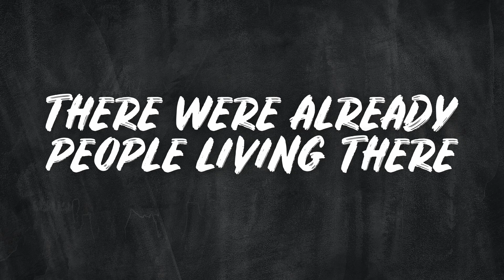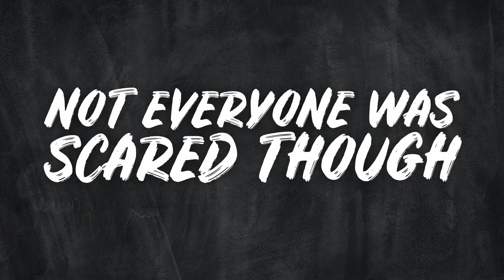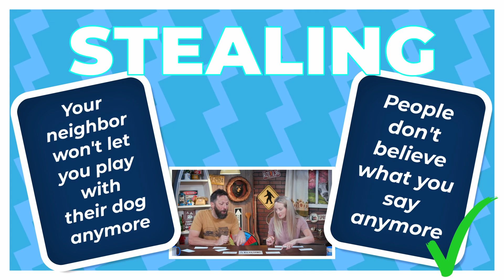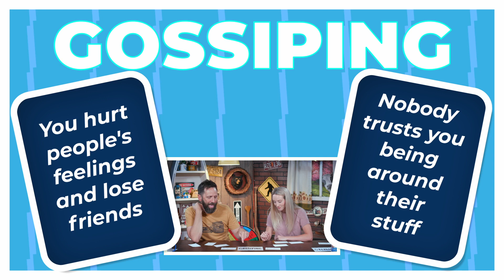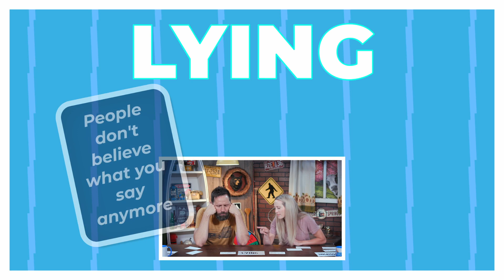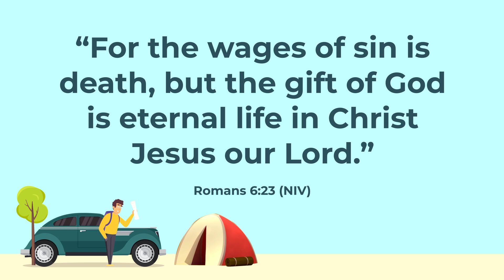August 27th Elementary Experience